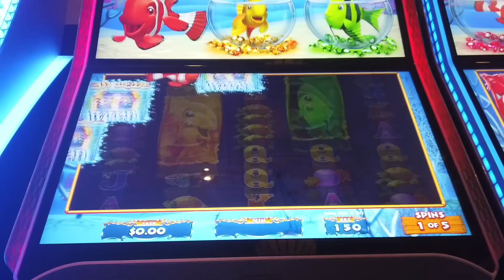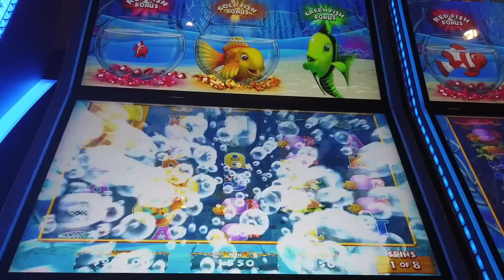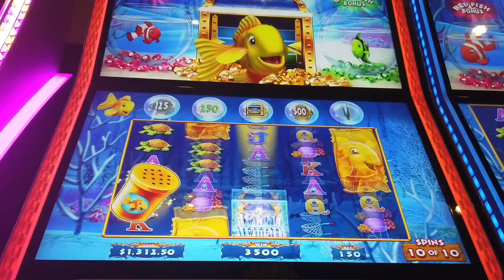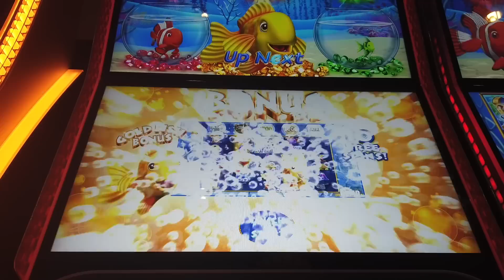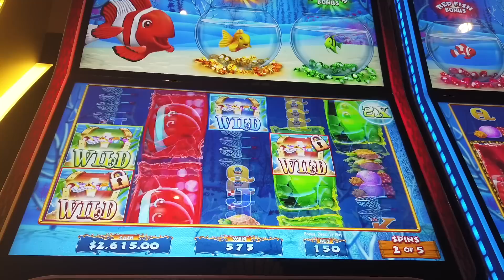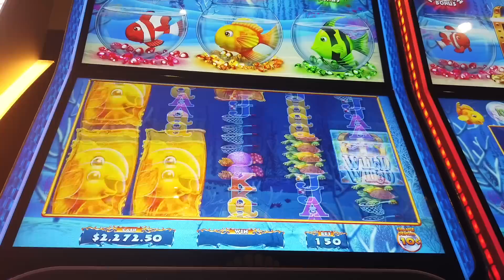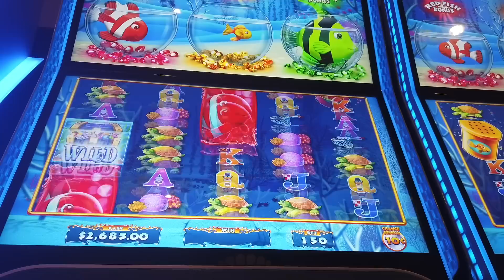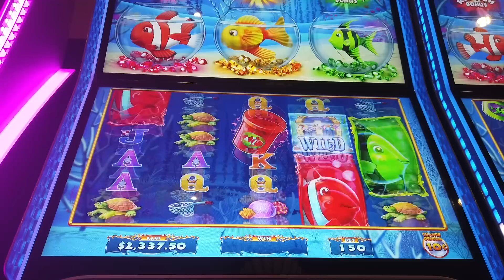NONSTOP BONUSES!!! 30 MINS of amazing high limit play!